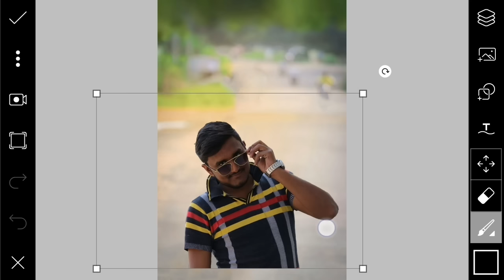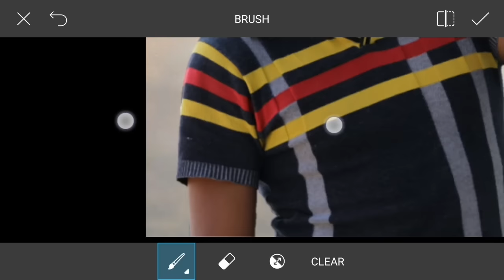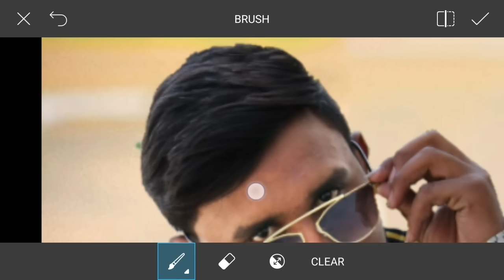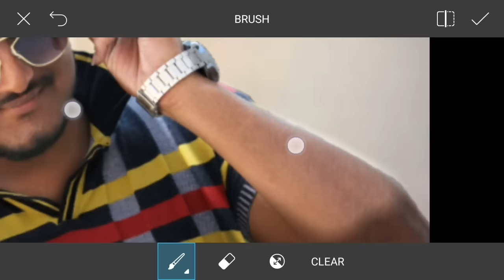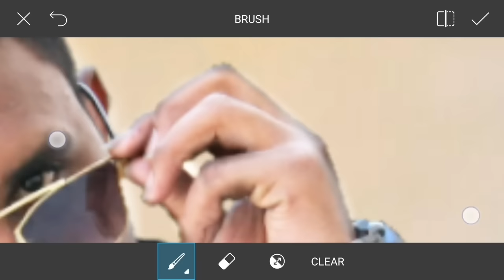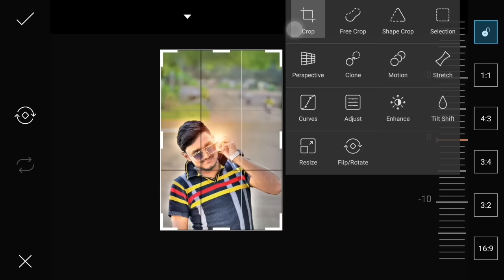PicsArt Editing Tutorial | Photo Manipulation new tricks | You Must Watch😎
Hellow viewer's I am dhiraj sardar. Today I'm going to show you " PicsArt Editing Tutorial | Photo Manipulation new tricks | You Must Watch "

Special playlist video of my channel only for you